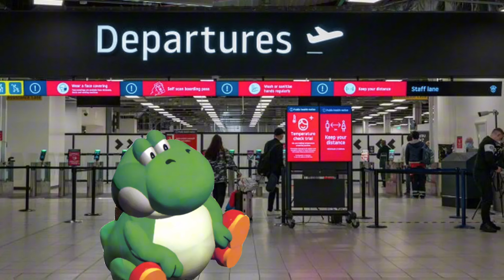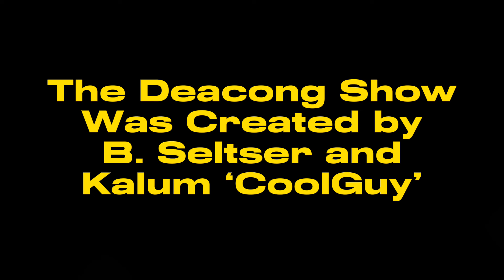The Deacong Show | Episode 1: How I Met Your Mother | Season 1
A B. SELTSER PRODUCTION